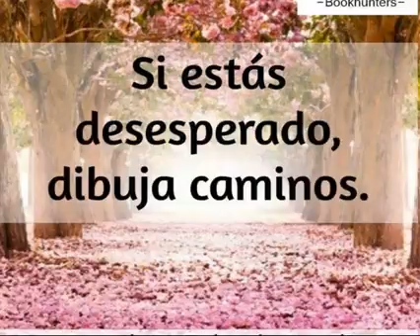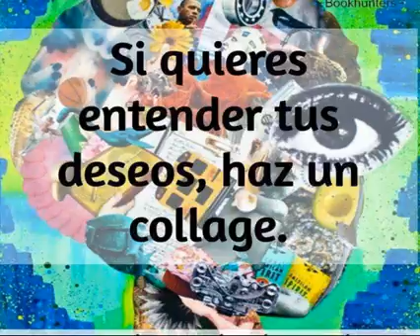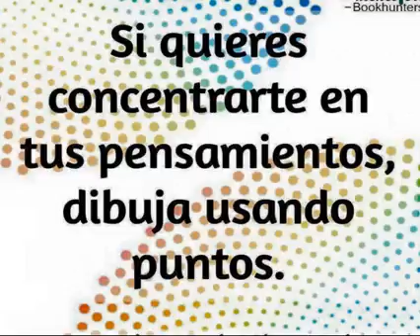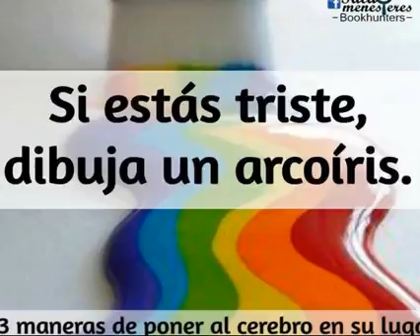📖23 Maneras de poner el cerebro en su lugar📝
Ábreme!!

Espero que les gusten, si es así denle manito arriba, *
Compártelo en tus redes!!!